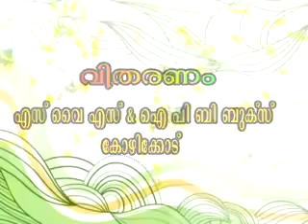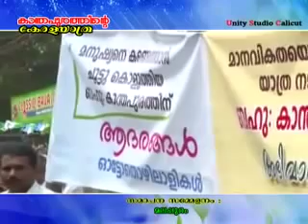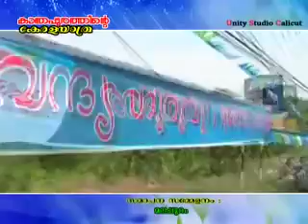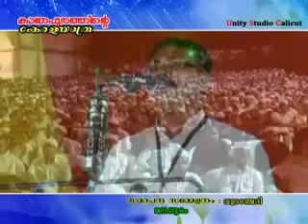Complete Kerala Yathra Drishyangal CD3 of 6